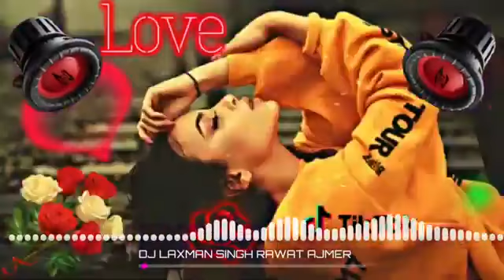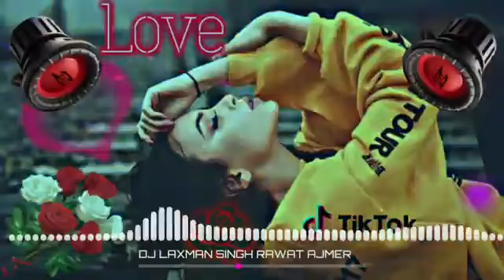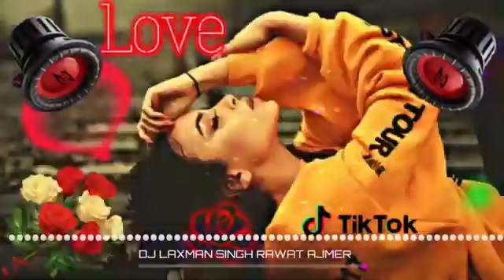March 15, 2021